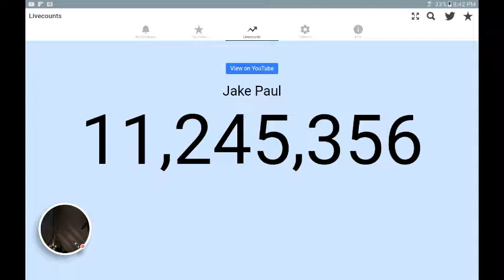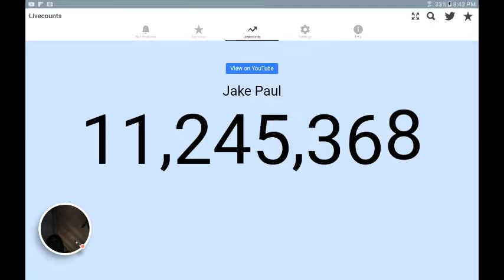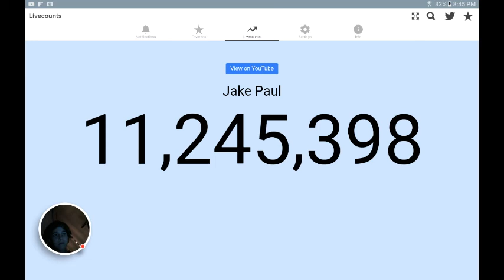Jake Paul subscriber count